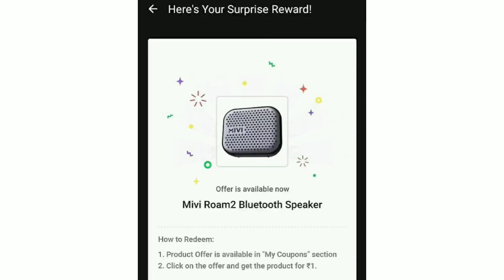Kaun? Who did it Episode 9 Season 3 Quiz Answers today | Flipkart Quiz | 30 Nov 2021